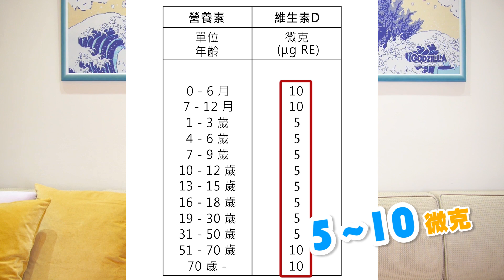魚油與魚肝油的差別?那一種適合我?磷蝦油、藻油又是什麼？｜魚油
魚油與魚肝油的差別?那一種適合我?磷蝦油、藻油又是什麼？
⭕️我到底該買「魚油」，還是「藻油」❓「磷蝦油」、「魚肝油」又是什麼❓
讓阿江帶你一次通通認清楚！別再買錯啦~

不要忘記打開鈴鐺哦😘 接收最新的阿江營養師日常！

營養師輕食
高雄市仁武區赤德街40號
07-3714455